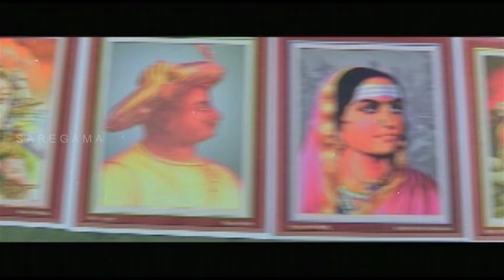Veera Pulikeshi | Huli Hotteli song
Watch the song, "Huli Hotteli" sung by Fayaz Khan from the Kannada action film Veera Pulikeshi.

Cast: Bharath Sarja, Rekha, Ravi Shankar, Avinash
Lyrics: Chandan SP, Chethan Kumar
Director: Manjunath Babu
Producer: Girish, Veeresh